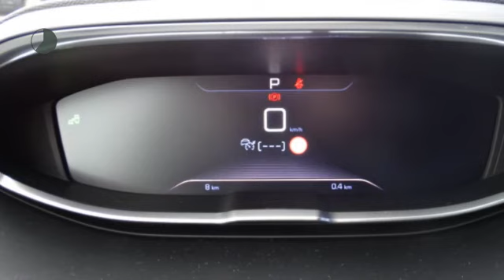Peugeot 5008 2.0 BlueHDi 180PK GT | AUTOMAAT | LEDER | NAVI | CLIMA